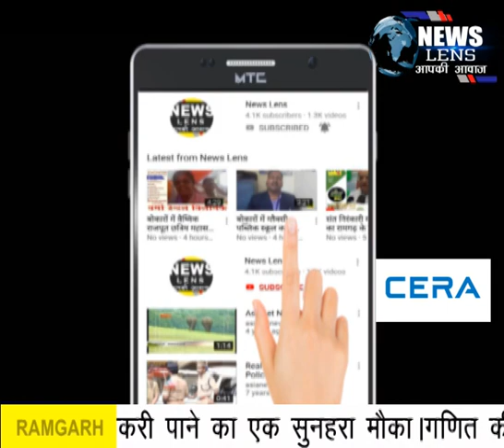Bokaro नो स्कूल नो फिस का नारा लगाते हुए अभिभावको ने दिया आत्मदाह की चेतावनी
NEWS LENS BoBokaro नो स्कूल नो फिस का नारा लगाते हुए अभिभावको ने दिया आत्मदाह की चेतावनी

बोकारो: ना अब सरकार से गुहार लगाएंगे और ना ही जिला प्रशासन से बल्कि अब स्कूल के सामने सभी अभिभावक आत्मदाह करेंगे अगर लॉकडाउन के अवधी का फीस स्कूल लेता है तो हम किसी से अब गुजारिश करने नहीं जाएंगे बल्कि अपने बाल बच्चों के साथ प्राइवेट स्कूल के गेट के सामने आत्मदाह करेंगे उक्त बातें आज बोकारो अभिभावक संघ ने कहीं।

इस दौरान सैकड़ों की संख्या में महिला और पुरुष अभिभावक बोकारो के उपायुक्त के आवासीय कार्यालय के पास पहुंचकर नो स्कूल नो फिस का मांगपत्र देने पहुंचे थे। इससे पहले सभी अभिभावक सेक्टर 1 से रैली के शक्ल में बोकारो उपायुक्त के आवासीय कार्यालय पहुंचे।

बताते चलें की कोरोना महामारी के चलते लॉकडाउन में स्कूल बंद है और झारखंड के शिक्षा मंत्री भी 3 महीने का फीस नहीं लेने की बात पहले ही कह चुके थे लेकिन रांची में बैठक के बाद अभी स्थिति स्पष्ट नहीं हो पाई है और ना ही कोई दिशानिर्देश आया है ऐसे में अभिभावक उहापोह की स्थिति में है।

वहीं अभिभावक नो स्कूल नो फीस को लेकर लगातार आंदोलनरत  हैं। अभिभावकों का कहना है लॉकडाउन के दौरान उन्हें खाने के लाले पड़े हैं ऐसे में प्राइवेट स्कूल  फीस मांग रहे हैं। जबकि स्कूल हुआ ही नहीं  तो आखिर किस बात की फीस मांग रहे है। साथ ही इस लॉकडाउन में सारे रोजगार बंद हो गए तो भला फीस भरेंगे कैसे। अभिभावकों ने कहा कि यह आखरी मिन्नत और हमलोगों का मांग पत्र उपायुक्त को सौंपा जा रहा है इसके बाद आत्मदाह करने के शिवा  हमारे पास कोई चारा नहीं बचा है । क्योंकि खाने के पैसे नहीं तो फीस कहा से भरे। इसके बाद न हीं हम सरकार के पास जाएंगे और न हीं जिले के अधिकारी के पास । बल्कि अब हम स्कूल के गेट के पास आत्मदाह करेंगे।
वही शिक्षा मंत्री जगन्नाथ महतो का कहना है की यह निर्णय लिया गया है की प्राइवेट स्कूल 2 महीने का ट्यूशन फी छोड़कर अन्य कोई फीस नहीं लेगा  साथ ही 3 महीने का बस भाड़ा भी नहीं लेगा यह फैसला सरकार के द्वारा किया गया है। इसके बाद भी कोर्ट का आदेश आना अभी बाकी है और कोर्ट का जो भी आदेश आएगा उसे स्कूल और अभिभावक दोनों को  मानना होगा ।
 बोकारो से नीरज सिंह की रिपोर्टkaro नो स्कूल नो फिस का नारा लगाते हुए अभिभावको ने दिया आत्मदाह की चेतावनी

 बोकारो से नीरज सिंह की रिपोर्ट